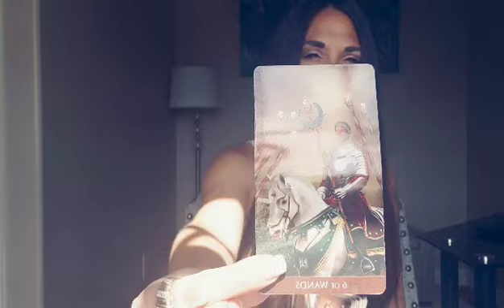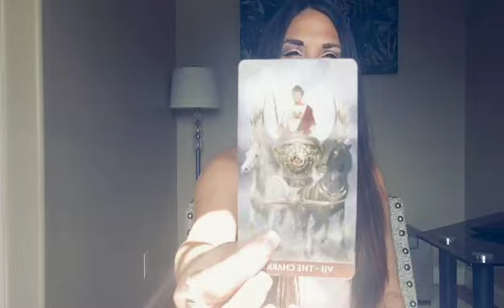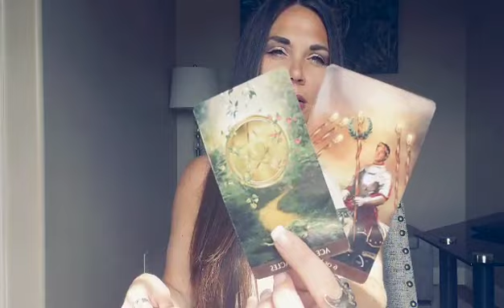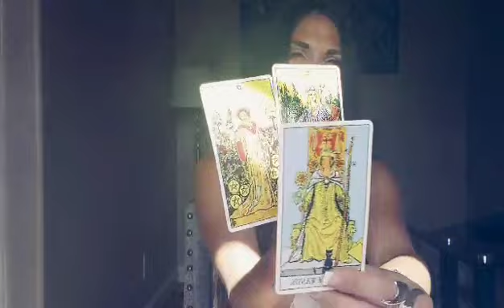SCORPIO, YOU ARE A MAGNET FOR ATTENTION! GO ON WITH YOUR BAD SELF 💜😉 MID-OCTOBER TAROT READING